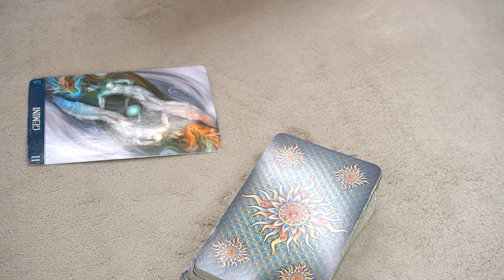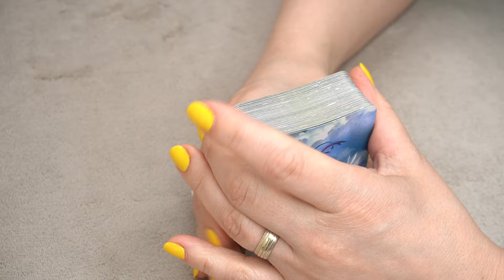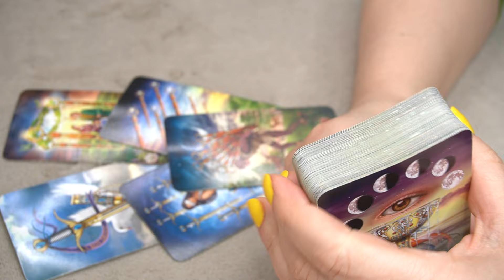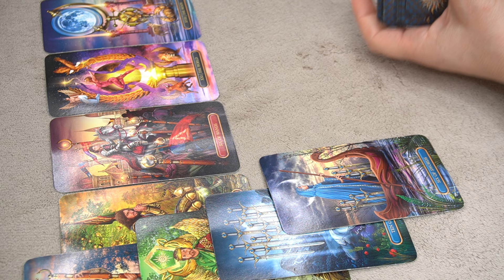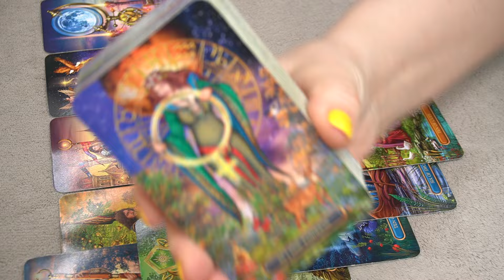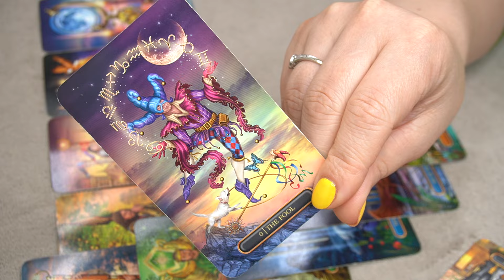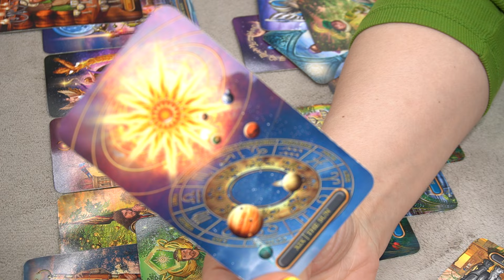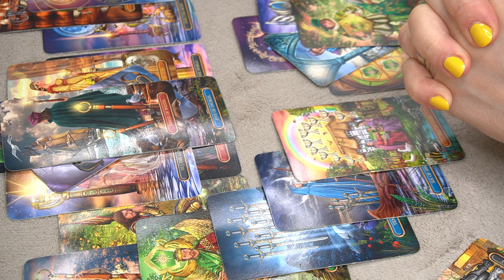GEMINI ♊️ *THIS IS GIVEN TO YOU * 👀🔮⭐️📩 FINANCE/CAREER APRIL 2024